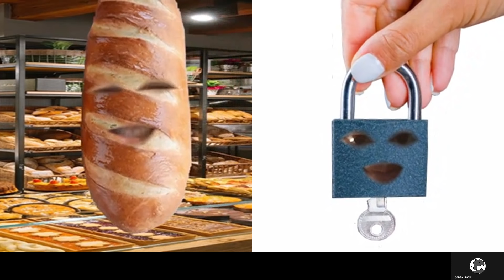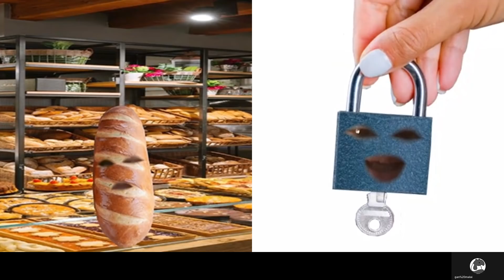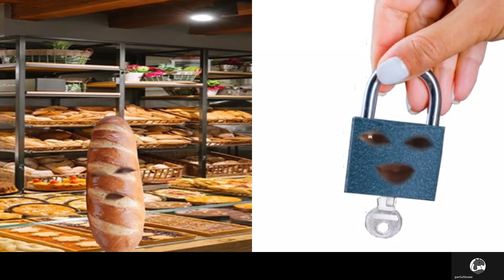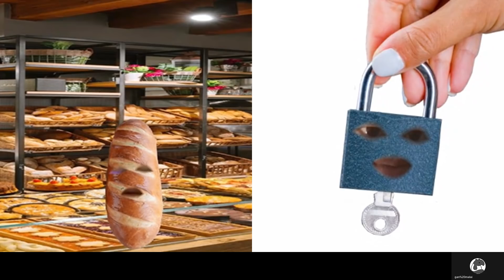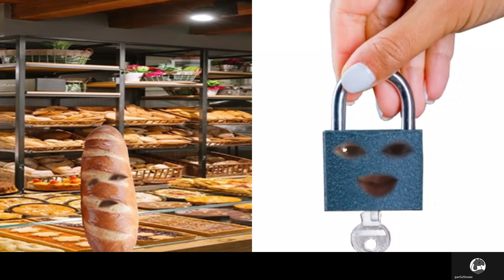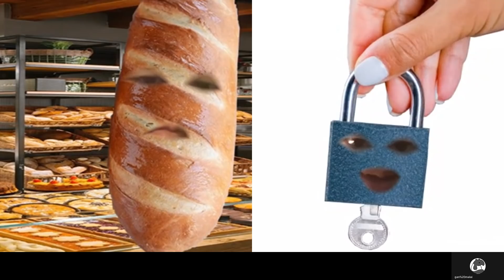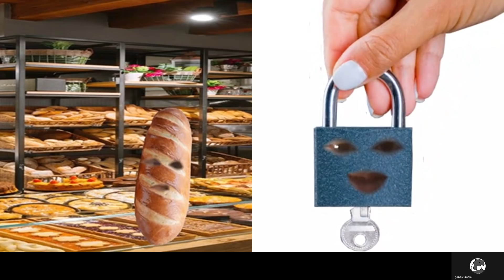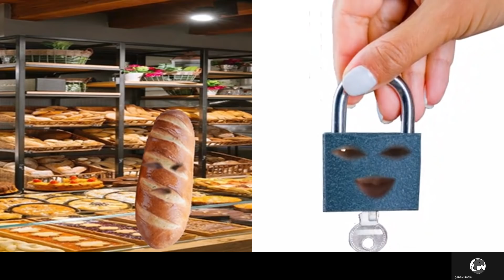20210706K 這些反對中國「實驗室洩漏論」的西方專家還好嗎？ | 正向分析